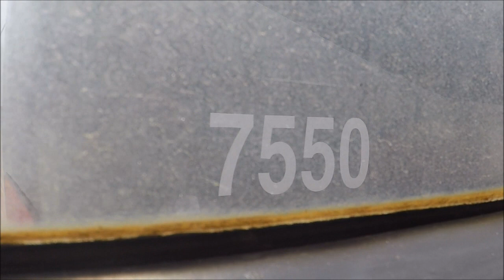PIRACEMA(1) - Engine Sound VW 17.230 EOD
Veículo: Marcopolo Torino 2007 VW 17.230 EOD
Motor: MWM 6.12 TCE
Transmissão: Manual
Ano de fabricação: 2009
Empresa: Viação Piracema de Transportes
Prefixo: VP-96.923
Data do vídeo: 17/02/2019
Linha: 6318TRO - Salto de Pirapora (Campo Largo) x Sorocaba (Centro)
Serviço: Metropolitano - EMTU
Tarifa: R$ 5,45

Obs: Esta empresa já deixou de operar estas linhas do sistema metropolitano da cidade de Salto de Pirapora, atualmente esta linha foi passada a empresa São João, e é operada através da linha 6315TRO